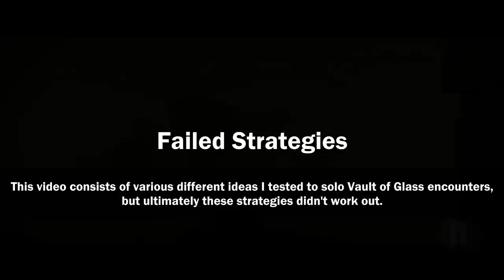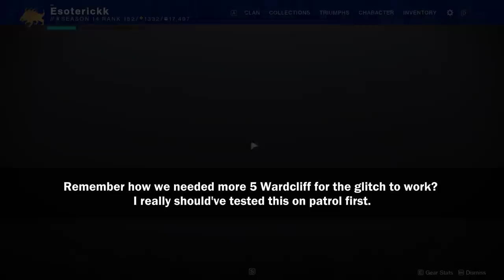Failed Solo Strategies - Vault of Glass Raid [Destiny 2]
Destiny 2 Season of the Splicer - Failed Solo Strategies in the Vault of Glass Raid / Strategy Ideas That Didn't Quite Work Out.  Just a quick video showing some of the failed ideas I tested during Vault of Glass Solo Raid encounters.  Details below.

A little bit of a different pace to my usual videos, but I figured it might be something people want to see.  These are all strategy ideas I tested out for each of the encounters, but ultimately they didn't work out.  I had other things I tested out, but unfortunately I wasn't recording for those.  But these should hopefully be enough to fill the video though.  Let me know if you'd like to see more of these in the future too.

With the raid itself, there's not too much left to do from a solo perspective.  I just have Solo Templar to go, which is easier than Confluxes and I'm just waiting until after I raid this weekend to hopefully get the missing raid pieces I need for that.  Other than doing it on encounters on different classes, it's pretty much all done.  Maybe some major glitch will be found to make either Gatekeepers or Atheon done as a true solo, but for now this seems to be the limit.

PC setup:
MSI MPG Z490 Mobo, i9-10900k CPU, RTX 2080 Super GPU, 64GB DDR4 3200 C16 Ram, 1TB NVMe M.2 SSD, 8TB HDD